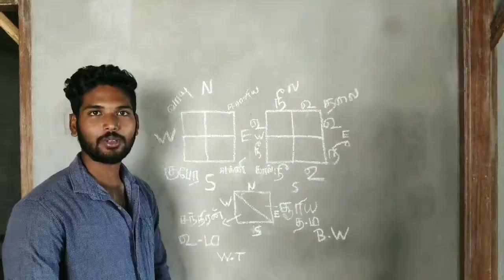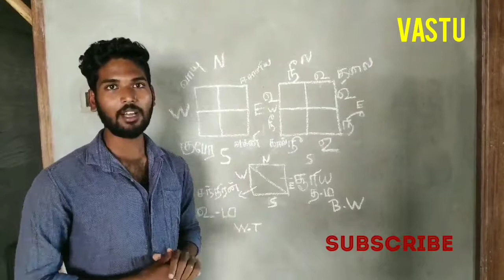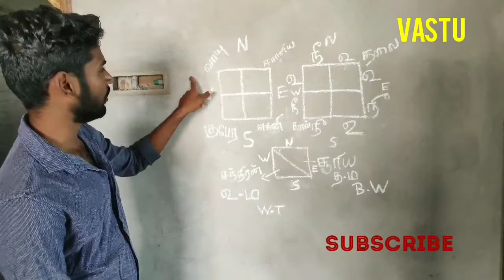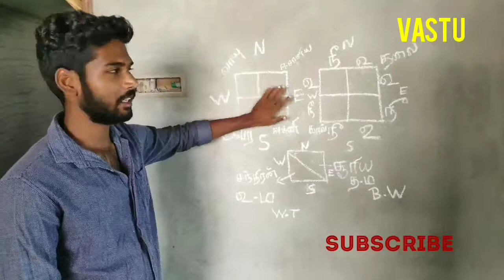வீட்டுக்கான முழு வாஸ்து சாஸ்திரம் | vastu shastra | Construction | Site Experience | Tamil |kamalraj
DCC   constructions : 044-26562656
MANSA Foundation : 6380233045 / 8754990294